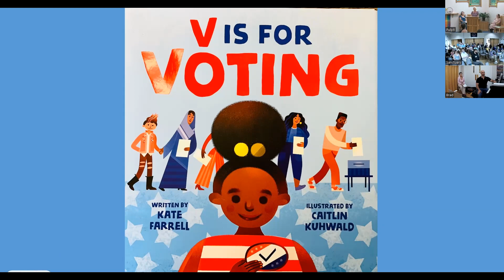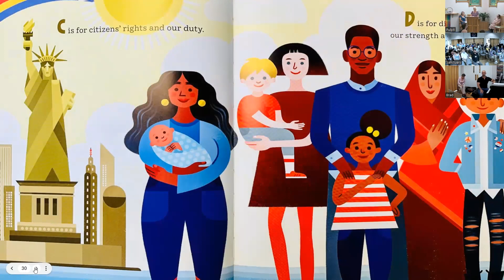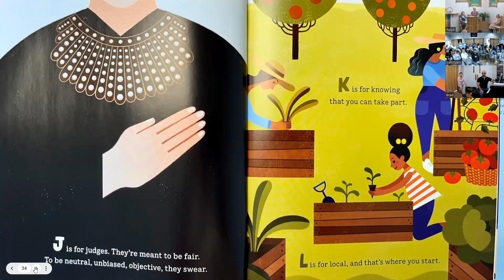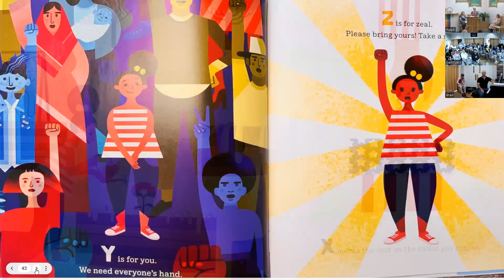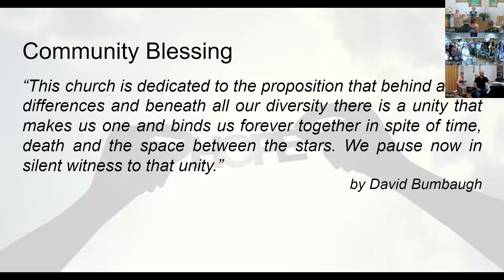"Harmonizing Equality: Exploring the Symphony of Reproductive Justice" with Jenn Carlson - 8/27/2023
Join us for an engaging and thought-provoking journey as we delve into the multifaceted world of reproductive justice. We’ll uncover together the dynamic components that make up this vital movement. From the right to have children and the freedom not to have them, to the significance of parenting in safe environments and the fundamental right to bodily autonomy, we’ll explore how reproductive justice resonates as a powerful symphony of personal agency, equality, and health.